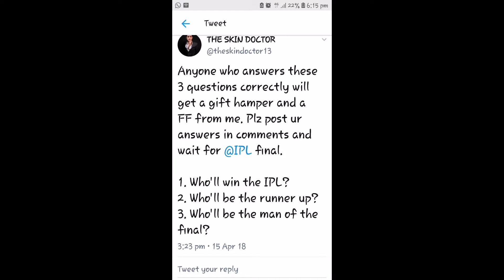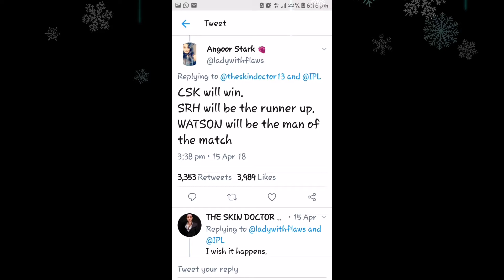IPL Final-Shocking Prediction revealed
The 2019 season of the Indian Premier League, also known as IPL 12, will be the twelfth season of the IPL, a professional Twenty20 cricket league established by the Board of Control for Cricket in India (BCCI) in 2007. On 8 January 2019, the BCCI confirmed that the tournament will start on 23 March and final on May 12 and take place entirely in India.

2019 Vivo Indian Premier League
In Season-12, And IPL Teams Will Remain Same-
1.Chennai Super Kings (CSK), 2.Mumbai Indians (MI),
3.Royal Challengers Bangalore (RCB), 4.Kolkata Knight Riders (KKR),
5.Sun Risers Hyderabad (SRH),
6.Delhi Capitals (DC)
7.Kings XI Punjab (KXIP),
8.Rajasthan Royals (RR).

Let's all guess who will become the champions of IPL 2019, season 12!

Friends, let's guess the IPL 2019 winner , runner-up and man of the Series?👍👍👍
{guess 3rd place and whatever u feel also!}
Comment pls.🤝🤝🤝😍🤩😍🤩
Let us see who can predicts good? 🤔🤔🤔